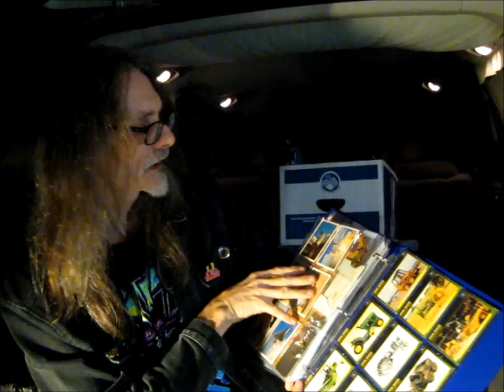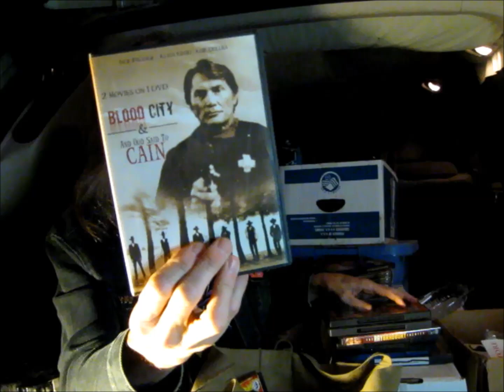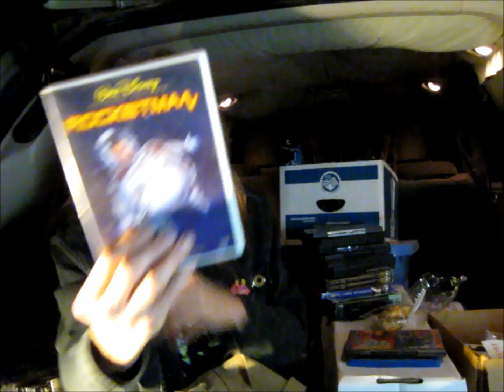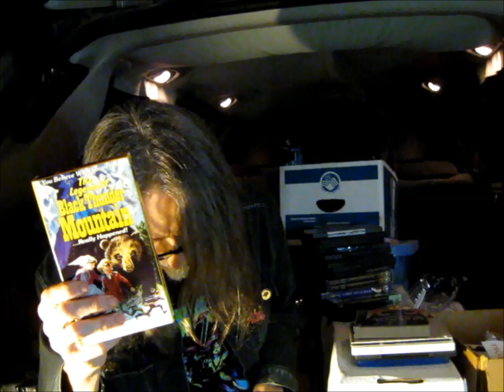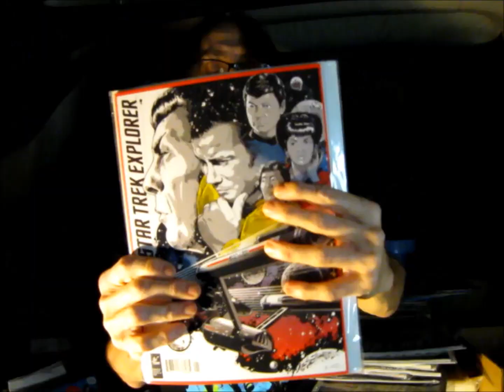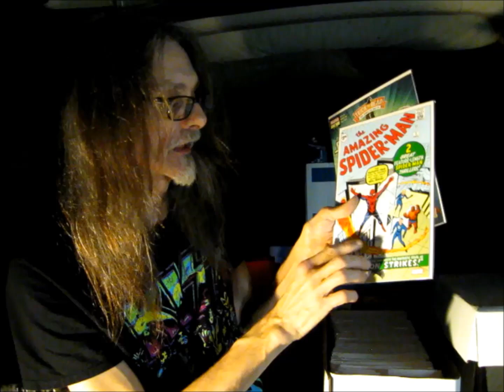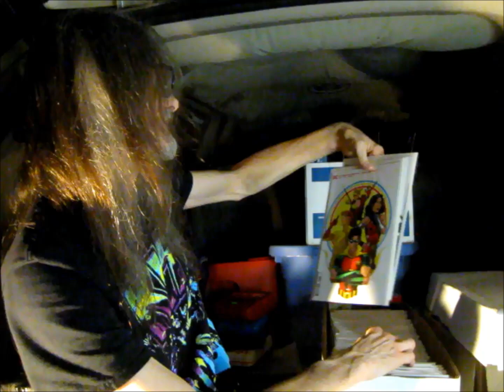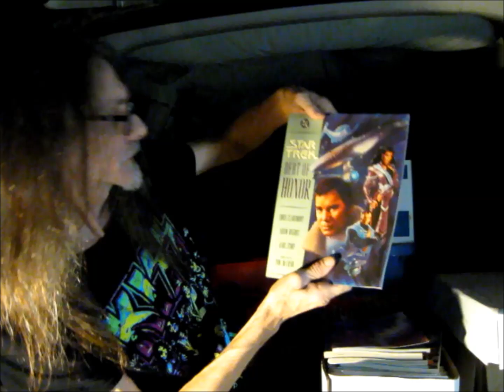Sept 30 Part 2 Monday Auction & Thrift Store Buys, comics, star trek figures